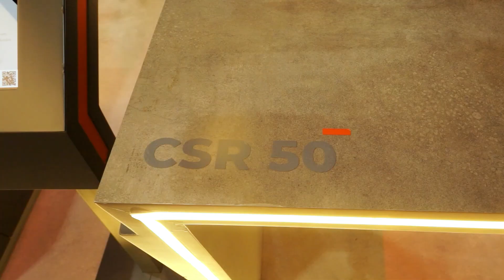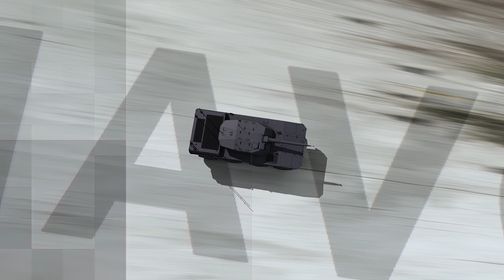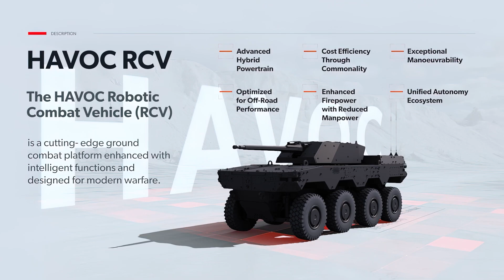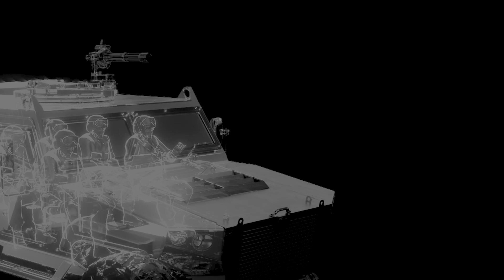Discover EDGE Group’s Cutting-Edge Innovations Shaping the Future of Defense at IDEX 2025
At IDEX 2025, EDGE Group unveiled its latest defense technologies, featuring four cutting-edge innovations tailored to modern battlefield challenges. Among them, CARACAL introduced a multi-caliber sniper rifle, allowing seamless caliber changes without losing accuracy, while HALCON showcased SKYKNIGHT, an advanced air defense system capable of intercepting up to 80 threats simultaneously, from rockets and mortars to UAVs and cruise missiles. Milrem Robotics presented HAVOC, an 8x8 robotic combat vehicle with hybrid propulsion, offering stealth, endurance, and heavy weapon integration. Meanwhile, NIMR displayed its AJBAN MK2 armored vehicles, designed for reconnaissance and troop transport, featuring V-hull mine protection, modular configurations, and high mobility.

Summary of this video:
00:00 INTRO
00:39 CARACAL’s Multi-Caliber Sniper Rifle
02:15 HALCON’s SKYKNIGHT Air Defense System
03:45 Milrem Robotics’ HAVOC RCV
05:38 NIMR’s AJBAN MK2 Armored Vehicles
07:37 OUTRO